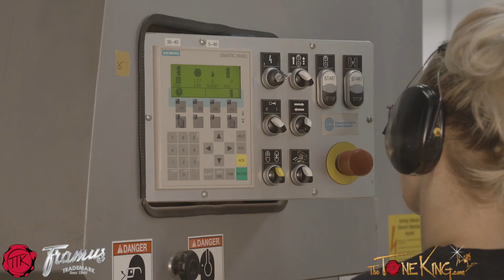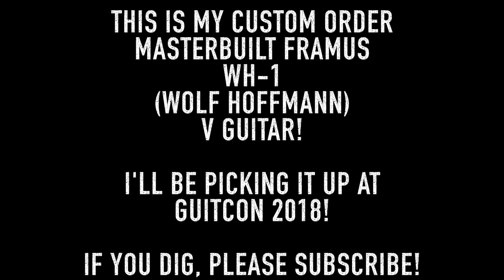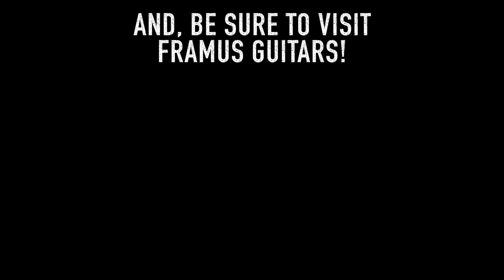TIME LAPSE - GUITAR BUILD - Part 1 - Framus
For used product, Reverb is the new eBay!

For new product in the EU, UK & for unique items like Harley Benton ... check in with Thomann:

My Fav Brick & Morter Store is Chuck Levin's / Washington Music Center.  Give them a call and let them know I sent you!

Please note, description above may contains affiliate links to companies like Amazon.com, Sweetwater.com, ThomannMusic.com, Reverb.com, etc. If you click on one of them and make a purchase, I'll receive a small commission with no added cost to you.  Thank you for your trust & support!